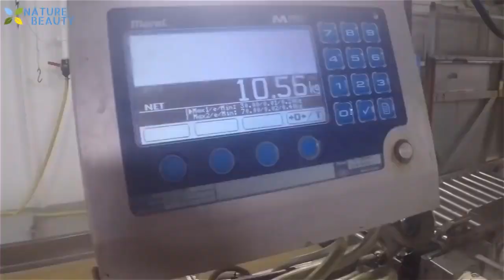Amazing Automatic Lines |Catching and Processing Fish Right on Ship | Big Catch | Infozilla